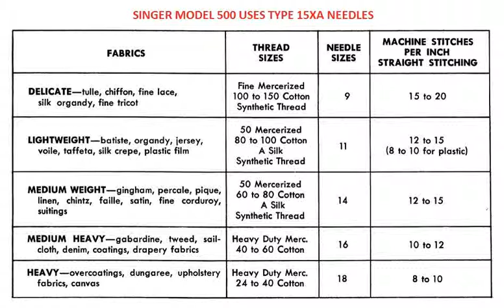SINGER MODEL 500 NEEDLE TYPE & SIZE CHART